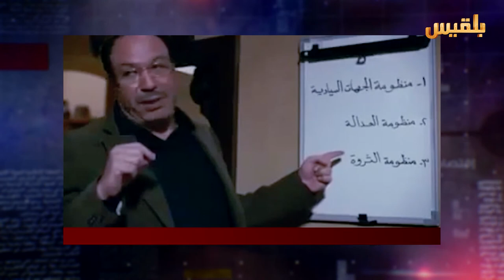الأجندة | قراءة في التغييرات الرئاسية في هرم السلطة الإنتقالية | تقديم: عصام القيسي